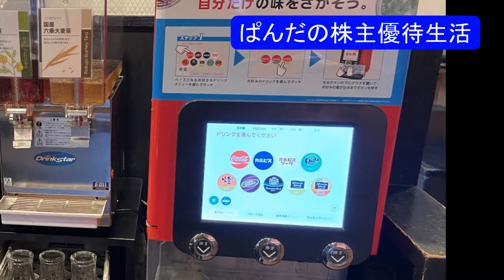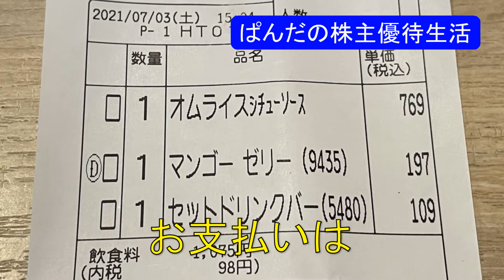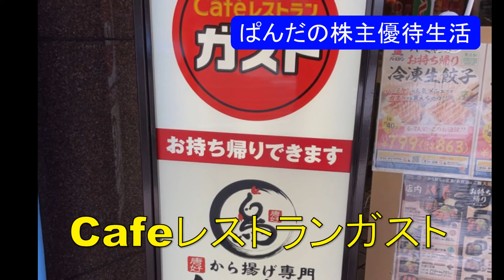優待生活281 ガストのクーポン(*･ω･)ノ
優待生活　ガストのクーポン(*･ω･)ノ